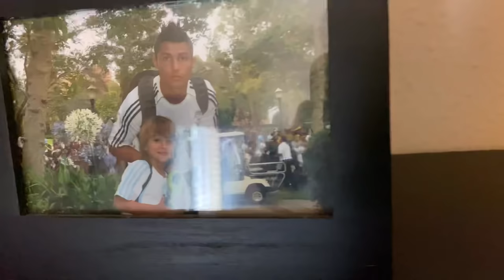Training Day Vlog With The Newest & Youngest MLS SIGNING 15 Year Old Juan Castilla! | Jodabenitv